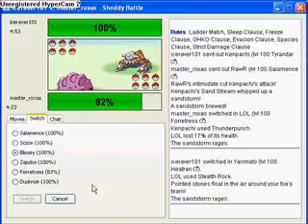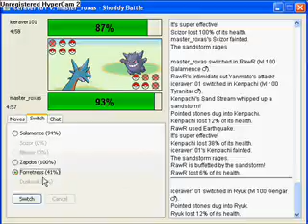Shoddy Battle # 11: Me Vs. Iceraver101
Me getting my ass handed to me. Tyranitar is a beast.